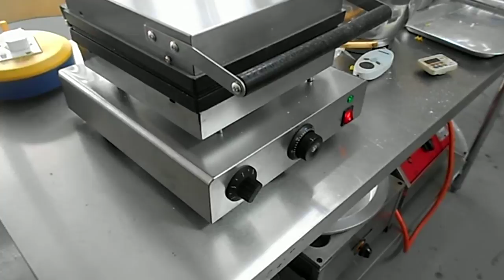Belgium Waffle Making Process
Belgium Waffle Making Process. Showing how to use Fresco Belgium Waffle Flour